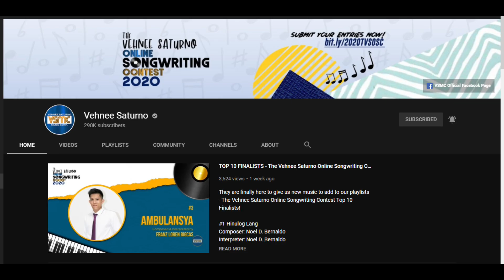SALUTE TO VEHNEE SATURNO'S 41ST ANNIVERSARY IN THE MUSIC INDUSTRY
To all our sweethearts out there, our never-ending thanks to you for your continuous love and support.

Always stay safe and God bless!

Please connect to our Generous Sponsors for our 1st Anniversary Celebration set for next month.

Please also connect to our sweethearts

SWEET MEMBERS (links dropped by the Host during LS)

SWEETHEART'S CHOICE AWARDS CATEGORIES FOR OUR GRAND LIVESTREAM ON MARCH 28, 2021:
1. Best Superchatter (Highest Super chatter on the anniversary day)
2. Best Super Sticker (Highest Super Sticker on the anniversary day)
3. Best in Harang
4. Most Generous Sweetheart
5. Most Visible Sweetheart
6. Most Supportive Sweetheart
7. Most Loved Sweetheart
8. Most Inspiring Sweetheart
9. Most Appreciative Sweetheart
10. Sweetest Sweetheart
11. Most Helpful Sweetheart
12. Sweetest Team
13. Most Inspiring Channel
14. Most Influential Sweetheart
15.Most Loyal Sweetheart